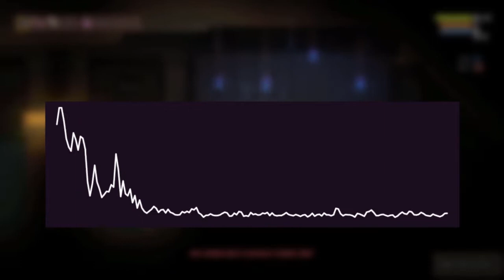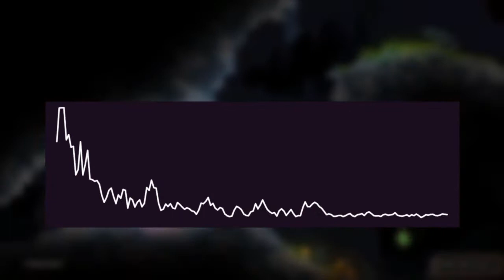On the Subject of Debt [Two and a Half Billion Dollars]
A song by me, about a PSYCHO streamer [Jerma985] (Jeremy Elbertson)